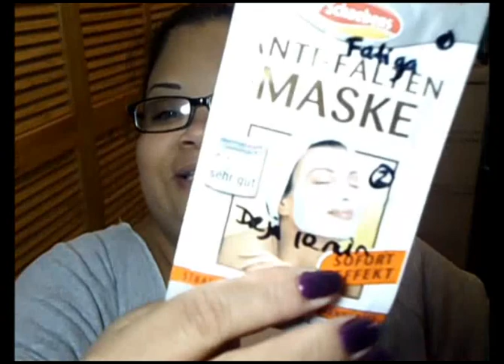Regalos desde Alemania (CookieMix67)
ღℒℴts ℴƒ ℒℴѵℯ ღ

Gracias Madely!